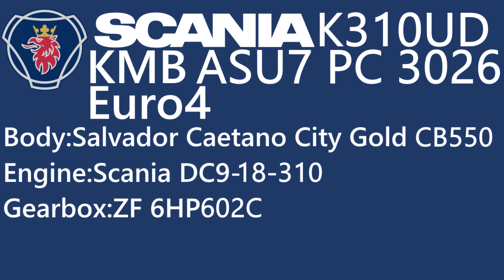[Audio] [Loud Turbo!] PC3026@43B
Scania K310UD
Caetano CB550
Scania DC9-18-310
ZF Ecomat 6HP602C